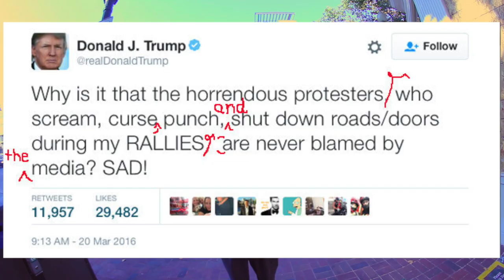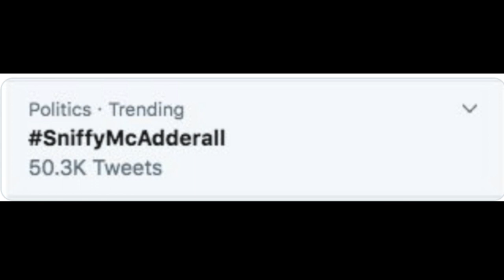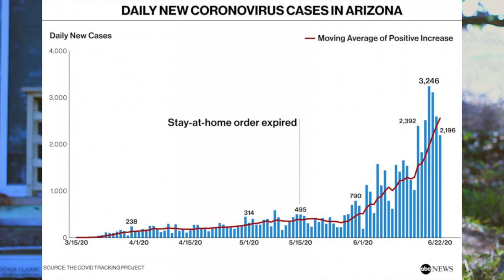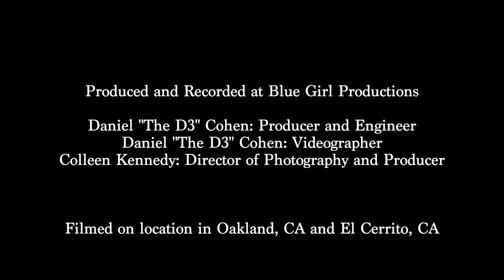"The Ballad of Sniffy McAdderall" - Dave Ridnell official video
Dave Ridnell’s single “The Ballad of Sniffy McAdderall” tells the twisted tale of the life of modern America’s most infamous narcissist, with a bit of a Johnny Cash feel. From his early years as trust fund baby, draft dodger, racist landlord, and failed casino operator, to his rise to the highest office of the land, where he became just the third president to ever be impeached and the first to ever infect the White House with a novel virus.

Dave Ridnell (music/lyrics) - acoustic guitar and vocals
Daniel Cohen - standup bass, snare drum, and electric rythym guitar
Matt Baxter - electric lead guitar.

Music Produced and Engineered by Daniel "The D3" Cohen at Blue Girl Productions
Video: Daniel "The D-3" Cohen - videographer; Colleen Kennedy: Director of Photography & Producer
Original Sniffy McAdderall art by Martin Norman

Proceeds from sales of the official Sniffy McAdderall tee-shirt will go to Reclaim Our Vote, the nonpartisan campaign of Center for Common Ground, a nonprofit dedicated to voting rights and ending voter suppression.

The Ballad of Sniffy McAdderall (Dave Ridnell)

Sniffy McAdderall got a windfall
At birth from daddy but he blew it all
Went away to college but he still can’t read
Spendin’ all his time chasin’ women and greed
He sounds so stupid messin’ up some word
How is he the president? Its so absurd

He was born into riches, thinks he’s one of a kind
Snortin’ so much Addy that he’s out of his mind

Sniffy McAdderall was too scared to fight
His daddy paid the doctor said his feet ain’t right
Others went to Vietnam in his stead
Sniffy wants a medal for his crabs in bed
He says if you’re captured you’re no hero of his
He’d rather rip off people in the real estate biz

Yeah, Sniffy liked to hang out with that Jeff Epstein
Think of what they did you know it’s so obscene
Sniffy brags of numbers now they ain’t what they seem
Its not even close, he got no self-esteem
He’s acting like a bully, never left third grade
Livin’ on cheeseburgers and some haterade

Sniffy McAderall loves that big crowd
Full of dumb racists, makes him feel so proud
And he looks so silly, in his cheesy red hat
He likes to think he’s Rocky but he’s old and fat
It’s Two Thousand Twenty, see the Ku Klux Klan
Rootin’ for their hero with the fake orange tan

Yeah, Sniffy tried to bribe the head of Ukraine
Taylor and the others thought it so insane
He could not get a witness that would clear his name
But the GOP they saved him cause they’re all so lame
Can’t get Barack Obama out of his head
He’ll be jealous of him til he’s gone and dead

Sniffy McAdderall wants his big wall
Shittin’ on Mexicans makes him feel tall
Some like to call him evangelical
He mocked a widow, said her husband’s in hell
He said not to worry about the Corona
But look at them numbers out in Arizona
He done too many heinous things to fit in this song
Sniffy don’t seem to get the right from wrong

He’s snortin’ so much Addy that he’s out of his mind

Sons of Happiness International / BMI
2020